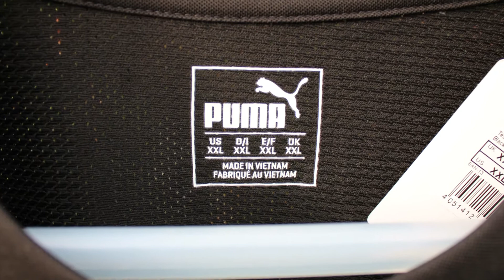PUMA Team Shirt l Ist der PUMA wieder da? l DEUTSCH l Review l On Body l Overview l Outlet46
PUMA Team Shirt DEUTSCH Review l On Feet l Haul l Overview l Outlet46.
Das PUMA Team Shirt zum absoluten Bestpreis direkt bei Outlet46.de bestellen.

Weitere Sneaker von adidas, Nike, Timberland, Vans, Reebok, Jordan, New Balance, Converse, Asics, Lacoste & Co findet ihr bei uns im Shop.